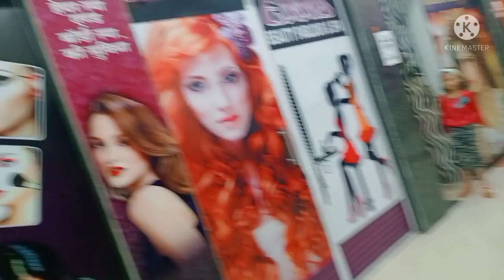New haircut Long to short 2021 || चने दाल और आलू की बिल्कुल अलग तरीके से बनाए पराठे।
Aalu chane dal ki bilkul alag style ke parathe.